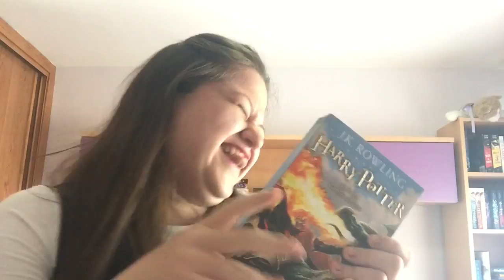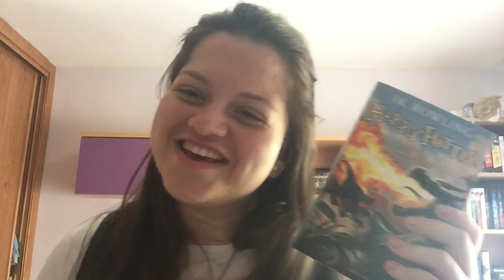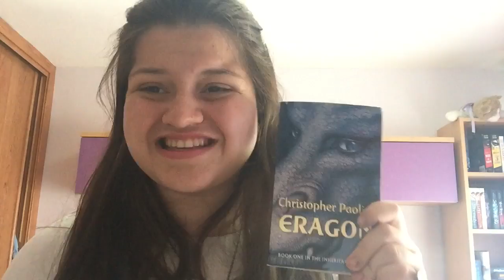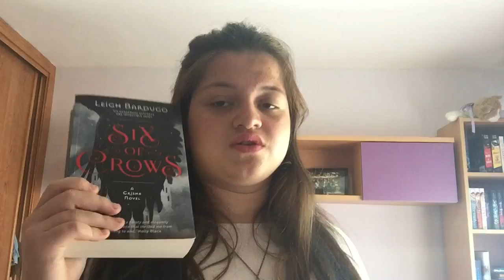Playlist Book TAG | Round 2